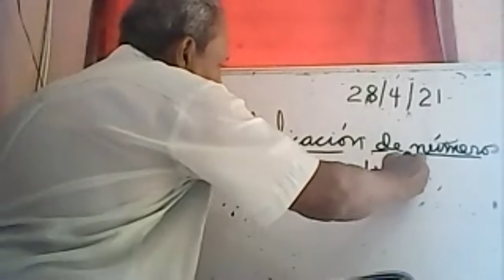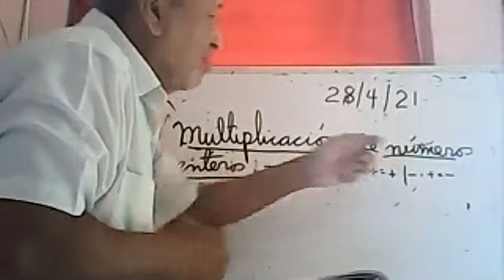Matematica 6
Afianzamiento y practica

Sexto Grado
28/4/2021